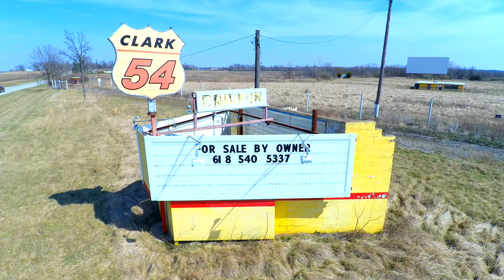54 Clark Drive In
How many bags of hot buttery popcorn did you eat as a kid going to this outdoor Drive-In?  This location is a icon to an era before cell phones and internet.  The Clark 54 Drive-In is located in Rural Pittsfield Il and little as 3 years ago was still pumping out movies during the summer months bringing patrons to the area from quite a distance.